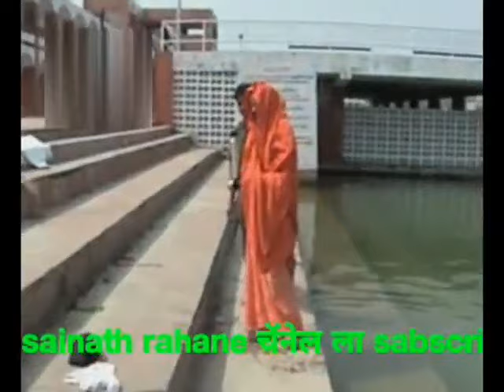mazya moungiri baban manus banaval // gayak sainath rahaneमाझ्या मौनगिरी बाबानं माणूस बनवलं,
ओरिजिनल गीत 2008 रेकॉर्डिंग मूळ गायक, साईनाथ रहाणे